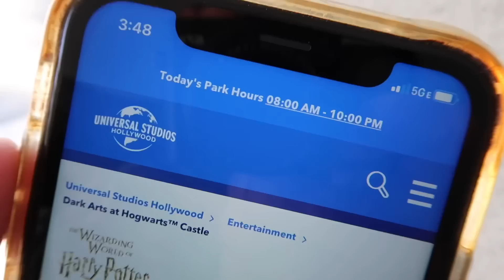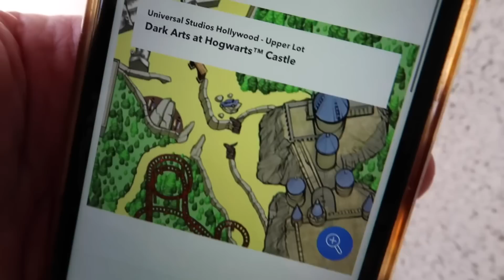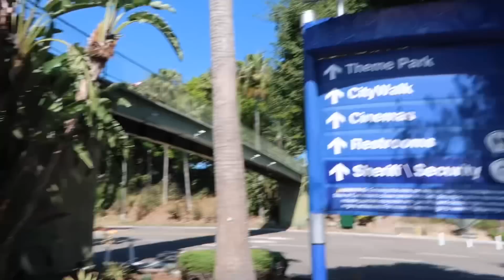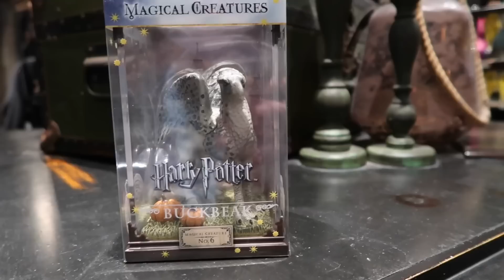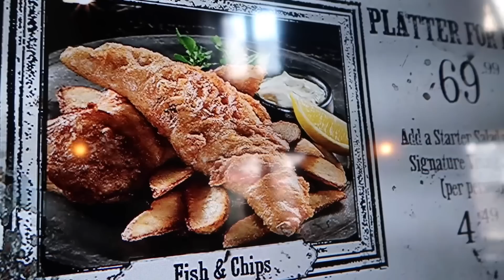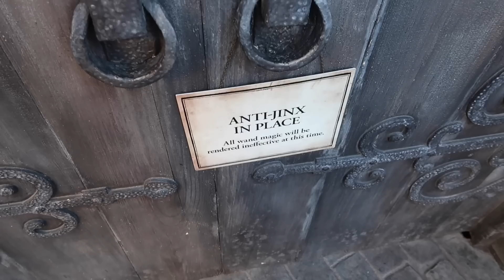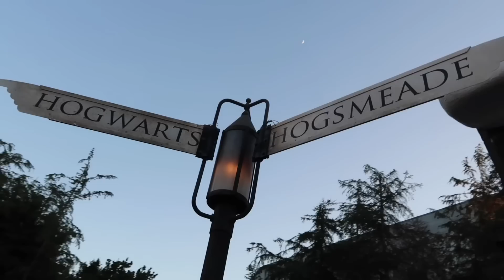Dark Arts Is BACK At Universal Studios Hollywood - Eating Great Feast / Spell Casting & Potter Rides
Dark Arts at Universal Studios Hollywood
With YouTube/FreshBaked